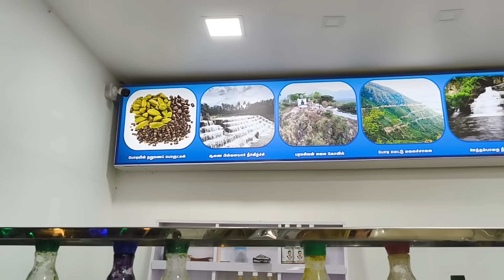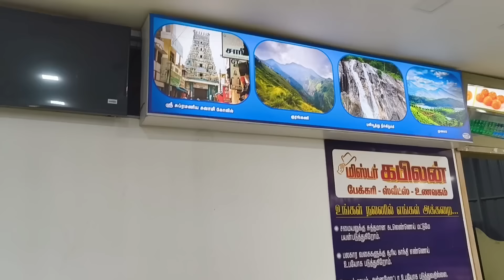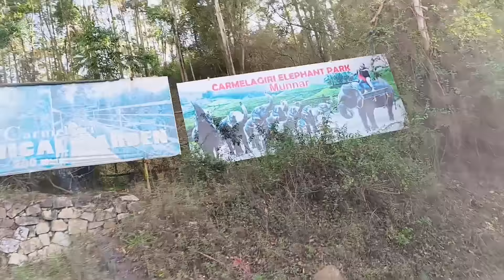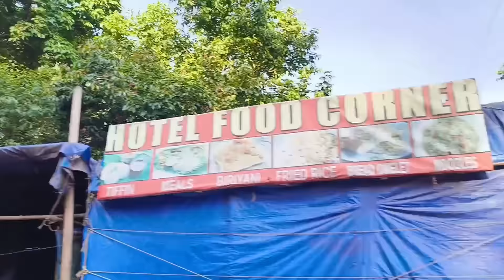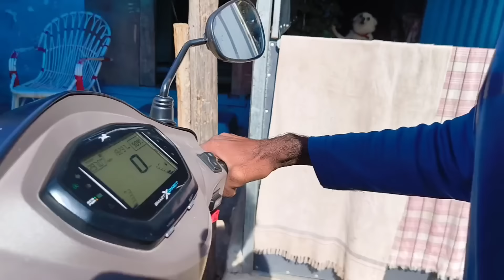தமிழ்நாடு TO மூணார்🥰அக்காவுக்கு இன்ப அதிர்ச்சி குடுத்தாச்சு😍@robertmeena